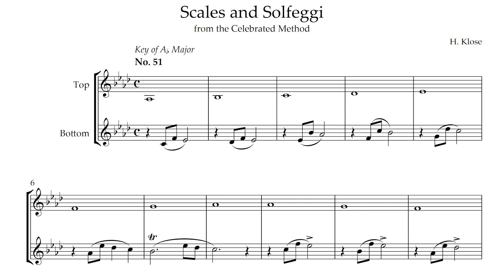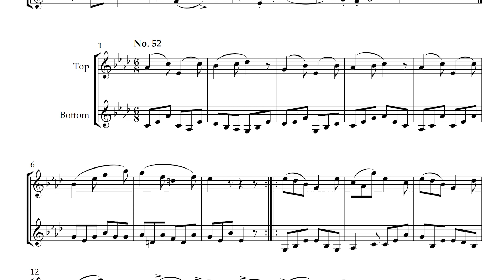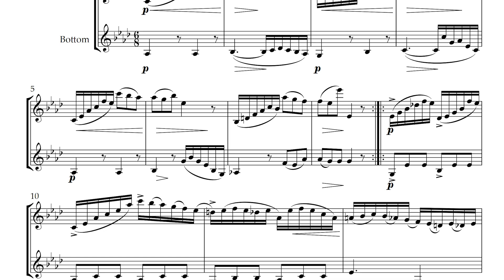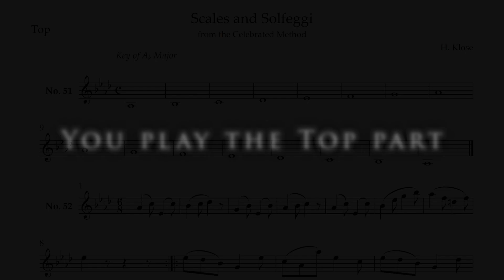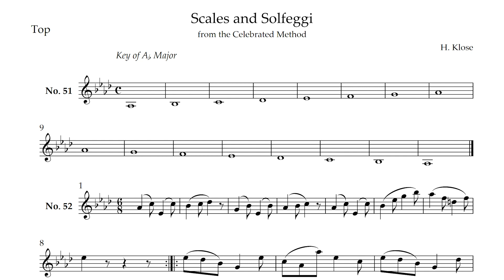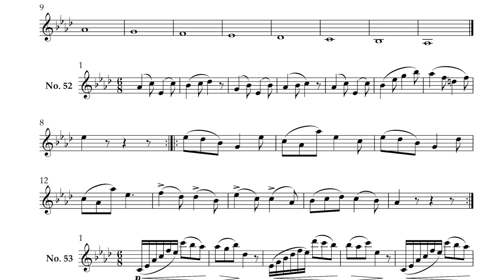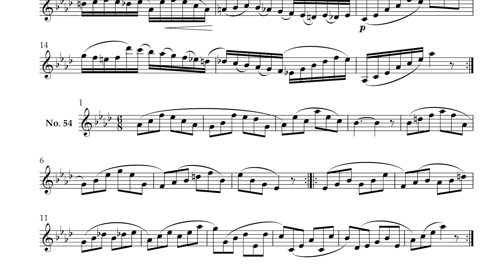Klose - Scale Duets - Ab Major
The Ab Major section of Klose's Scales and Solfeggi.

You can download Accompaniments, Practice Tracks, view Play-Alongs, and make requests at Musix4me.org.

0:00 Introduction
0:05 No. 51performed
0:45 No. 52 performed
1:44 No. 53 performed
2:45 No. 54 performed
3:48 You play No. 51
4:35 You play No. 52
5:36 You play No. 53
6:39 You play No. 54